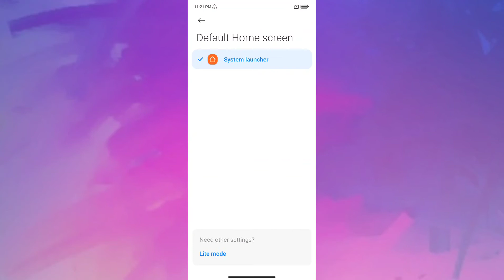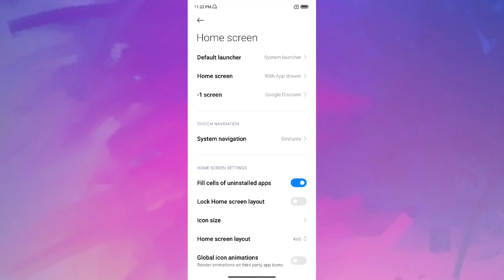Poco C31 Home screen setting features How to use